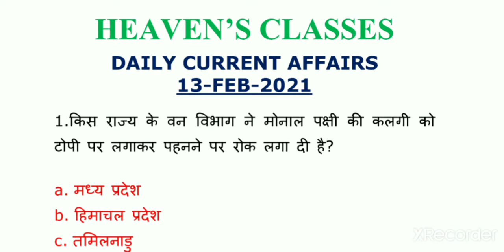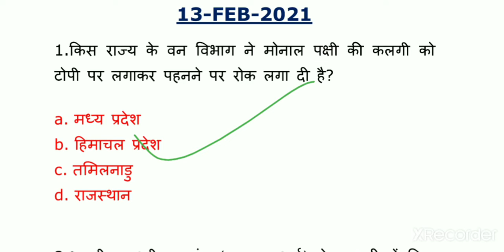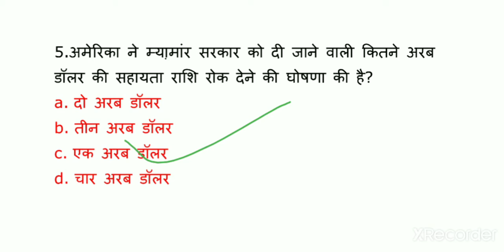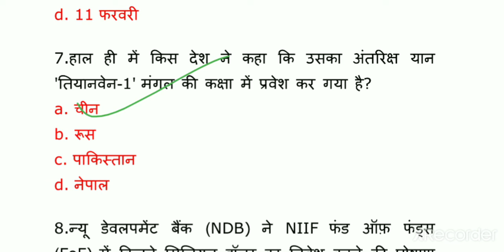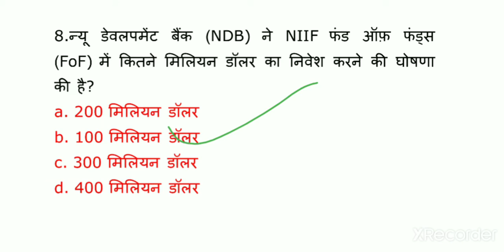Current Affairs Today 13 February 2021 || Today Current Affairs by Prashant || Daily Current Affairs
Today 13 February 2021 Current Affairs
Daily Current Affairs by Prashant Kumar
Pdf link - Join Telegram Channel -